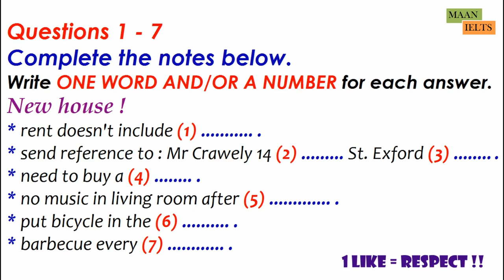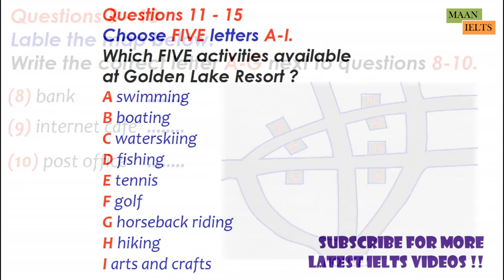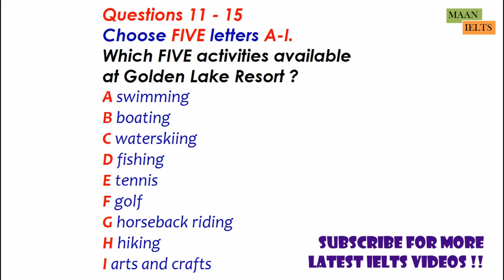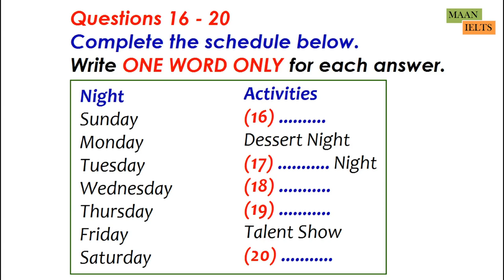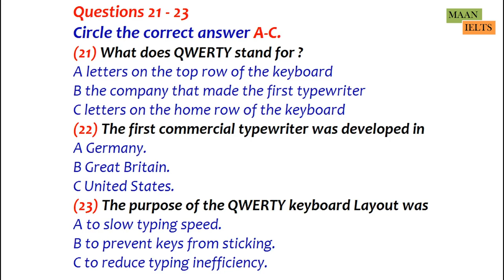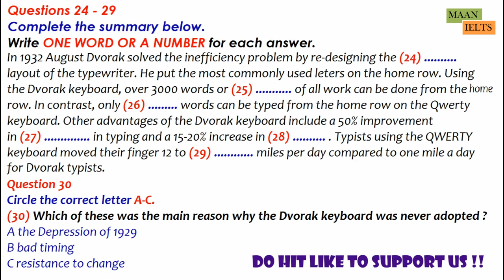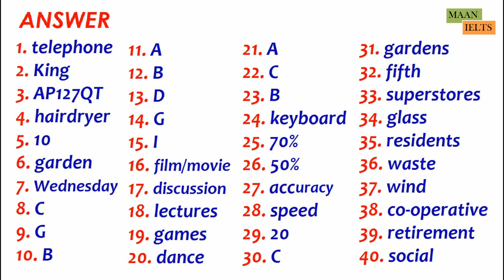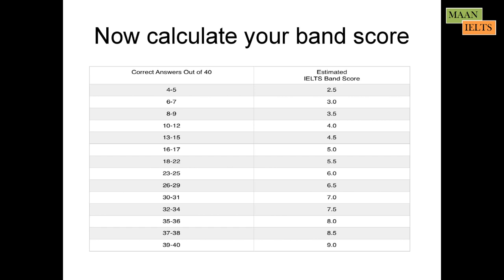RECENT IELTS LISTENING TEST | 03 MARCH, 2022 | ACTUAL IELTS EXAM QUESTIONS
IDP AND BC IELTS TEST TAKERS CAN PRACTICE THIS IELTS LISTENING TEST WITH ANSWERS AND AUDIOSCRIPT.

FOR PDF OF THIS LISTENING AND MORE FREE IELTS MATERIAL FOR DAILY PRACTICE YOU CAN ALSO JOIN US ON TELEGRAM BY CLICKING ON THE BELOW LINK